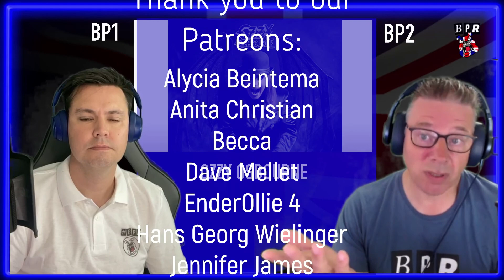Ozzy Osbourne - Patient Number 9 ft. Jeff Beck Reaction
✅ Huge Thanks to Our Patrons!!
Alycia Beintema
Anita Christian
Becca
Dave Mellet
EnderOllie 4
Hans Georg Wielinger
Jenell56
Jennifer James
Joel Feuchtinger
Lynn Soeth
Michael Reiter
Peter Richards
Sean Pearson
Sylvia Wagers
Tim Anderson
Tom Hemmer
William Ang